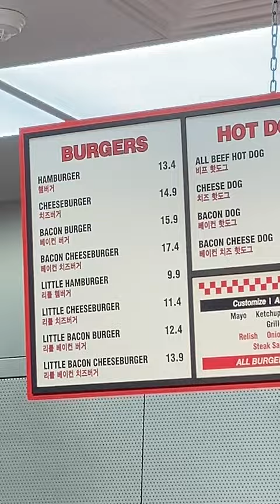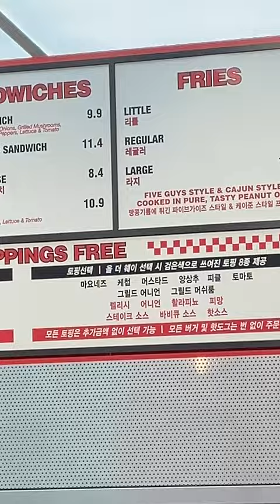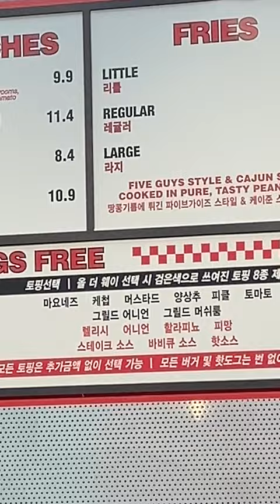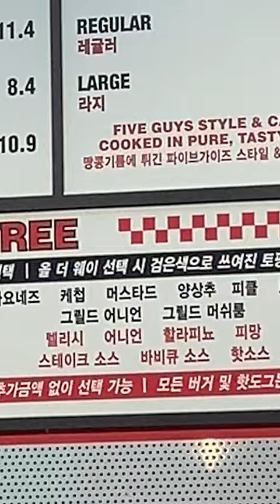파이브가이즈 6회 방문,가장 맛있었던 토핑조합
첫 쇼츠 영상은 파이브가이즈를 6번 방문해보면서
가장 맛있었던 토핑조합 추천 영상입니다.